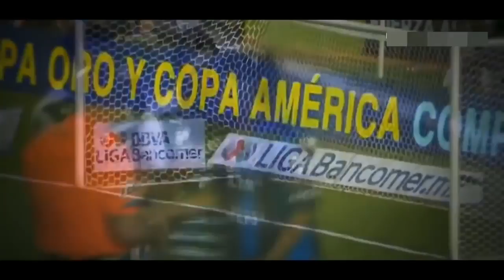THE OLD LEGEND RONALDINHO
Ronaldinho humilating other players!